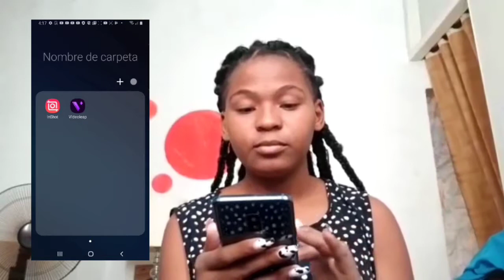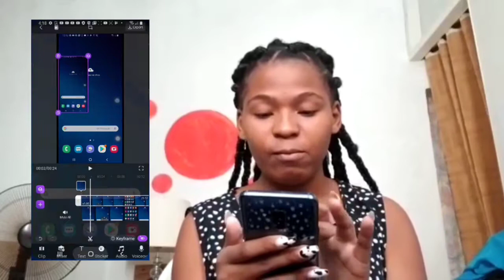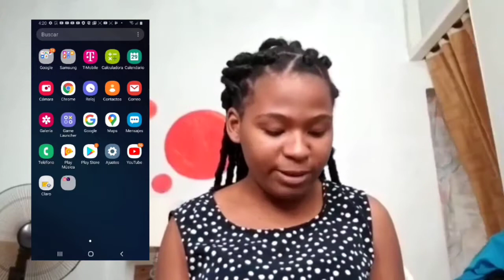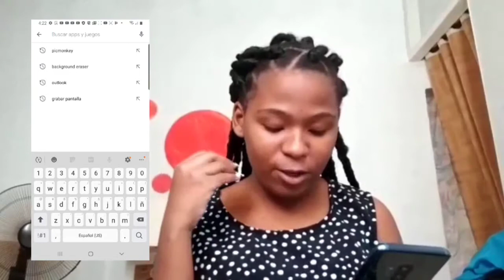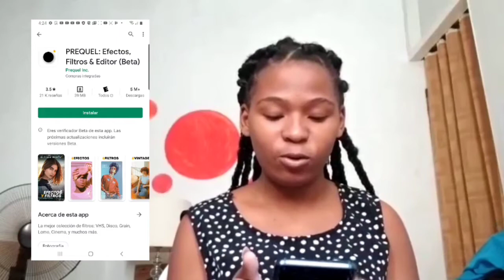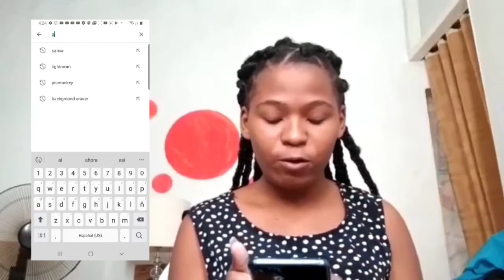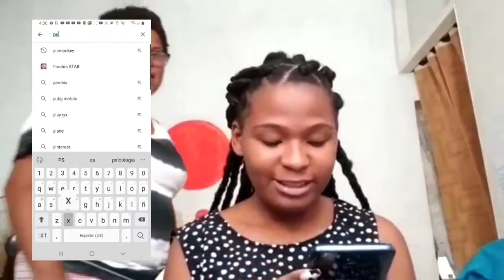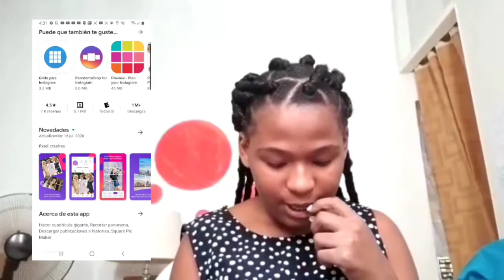Apps que utilizo para editar fotos y vídeos para Instagram y YouTube / vlog parte 1